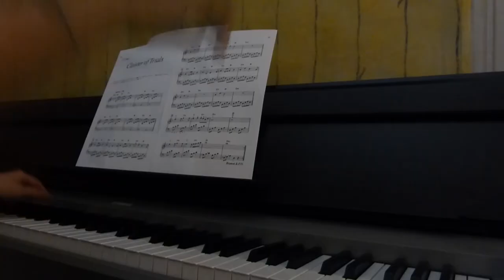Final Fantasy X - Cloister of Trials (Piano cover)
Cloister of Trials / Place of Ordeals / Between Ordeals / The Trials, from Final Fantasy X, composed by Nobuo Uematsu, Piano Solo sheets.

I really have to look for a tripod... Anyway, this is a quick and simple video to try recording the audio separately, I don't know if it can be heard well.
I've always found this music funny and annoying at the same time; when struggling to solve puzzles, you just keep hearing this again and again, and again... It's like the game is making fun of you.

Il faut vraiment que je cherche un trépied... Bref, une petite vidéo très simple pour tester l'enregistrement de l'audio à part, je sais pas si ça s'entend bien.
J'ai toujours trouvé cette musique marrante et énervante à la fois, pendant que nous pauvres joueurs cherchons à résoudre les énigmes de ces fichues salles, on entend ce morceau inlassablement. Comme si le jeu se moquait de nous...